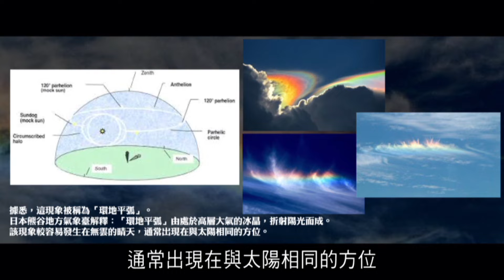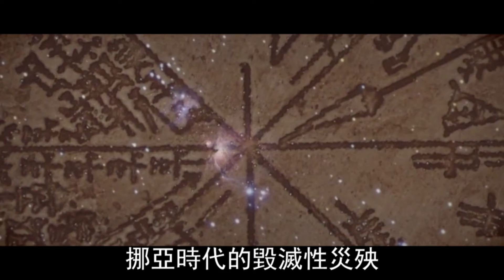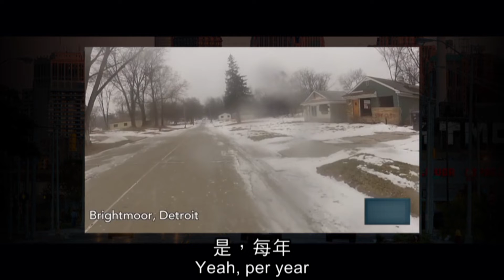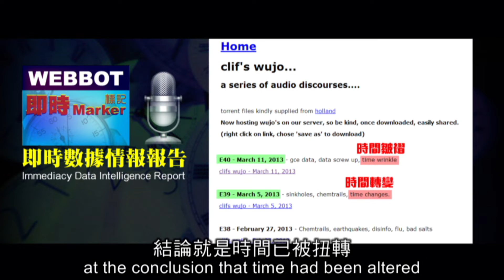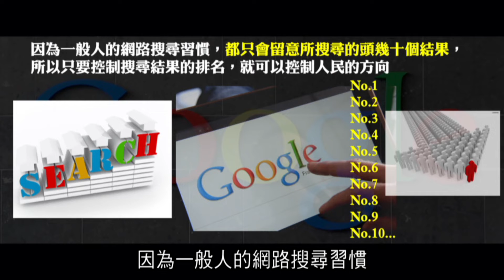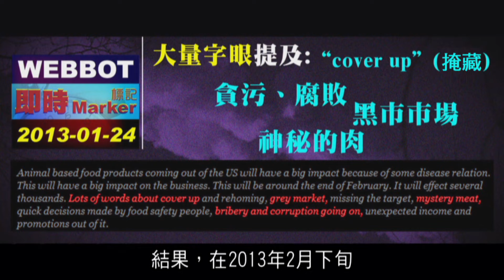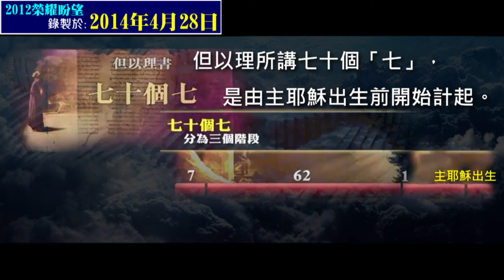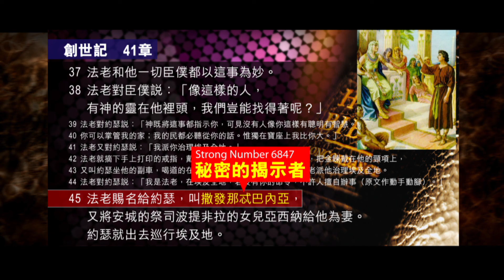錫安教會主日信息：2012榮耀盼望 vol222 《星際啟示錄》第180篇 Planet X (109) Kolbrin bible (98) 2014年1月Webbot (3)號外~時空摺疊(1)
第一章：2014 年 1 月份 Webbot 內容
35）社會秩序和商業崩潰
36）遊牧民族「收買佬」
37）經濟崩潰導致出現「自我武裝警衛的工作」的字眼
38）美國似乎觸怒了老闆，令老闆憤怒，引起公眾的辯論
39）嚴重通漲
40）印度出現貨幣崩潰
第二章：「時間摺疊」號外篇
第三章：總結感言